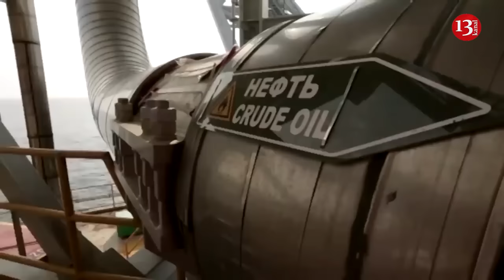Putin may prepare nuclear strike on Ukraine from Belarus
As a result of nuclear "exercises" conducted by Russia and Belarus, it is likely that tactical nuclear missiles will strike the territory of Ukraine, according to Charter97 media outlet.
İt is noted that Belarus joined Russia in the second stage of nuclear exercises. Russian president  Vladimir Putin stated this in Moscow. According to him, the relevant instruction was given to the ministries of defence and the general staffs of the two countries.
"This time they are held in three stages. At the second stage, Belarusian counterparts will join our joint actions," he stressed.
Belarusian president   Lukashenka confirmed this and stressed that the first stage of the country's nuclear exercises was held separately.
"But we decided that we should synchronize and hold the second and third stages together," Lukashenka said. According to him, the general staff have already begun it.
On May 6, the Russia began preparations for the exercises of missile formations of the Southern Military District and the Navy soon: it is planned to work out "issues of the use of non-strategic nuclear weapons".
In addition, we recall that back in 2023, Russia launched ships with tactical nuclear weapons into the sea.
Charter97 media outlet  says that past major Russian-Belarusian exercises in early 2022 led to a large-scale Russian offensive in Ukraine, including from the territory of Belarus. It is possible that during these joint nuclear "exercises" tactical nuclear missiles may strike Ukraine. A possible place of strikes is in the west of Ukraine in order to stop the supply of weapons to the Ukrainian army within the framework of American and European assistance.
İt is noted that the underestimation of threats in the past, the attempt to consider Russian-Belarusian militaristic measures a bluff, has already led to disastrous consequences.
It is possible to argue with experts how expedient and effective such a step is from a military point of view, but the fact that two insane elderly dictators in the war against Ukraine are ready to take any, even the most insane, steps is obvious.
Recall that the famous American analyst and historian Yuri Felshtinsky has long been warning about the likelihood of attacks from the territory of Belarus on neighboring countries.
Charter97 media outlet  says that the threat of nuclear strikes from the territory of Belarus significantly increases the likelihood of retaliatory strikes against military facilities and decision-making centers in the Republic of Belarus, including two Russian military bases — the communications center of the Russian Navy in Vileyka and the radar station between Baranavichy and Hantsevichy, which are actively used by Russia in the war against Ukraine.